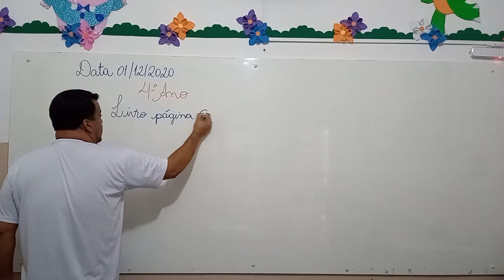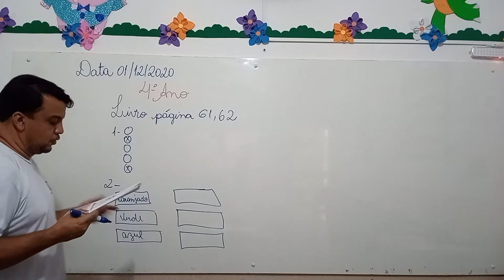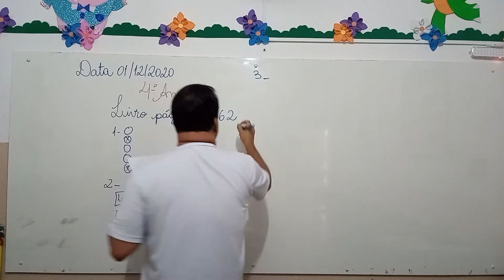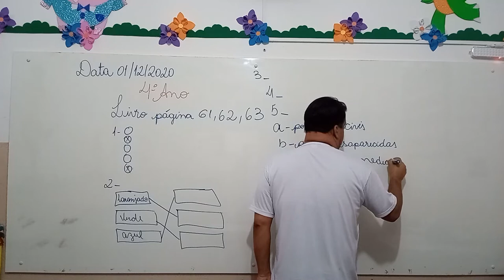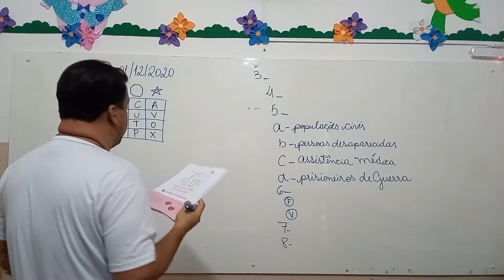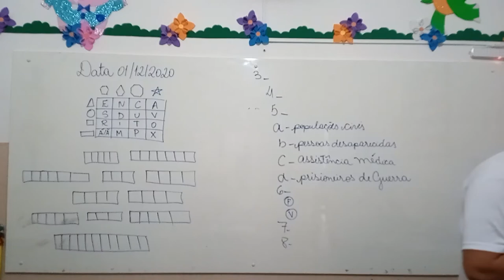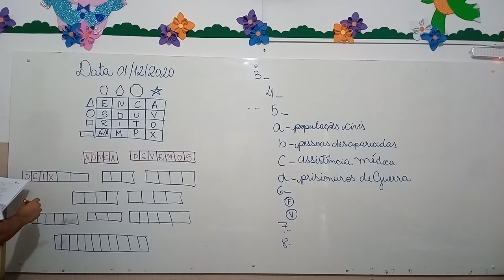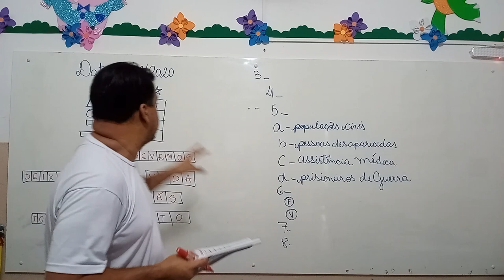4° Ano - Ética 01.12.20